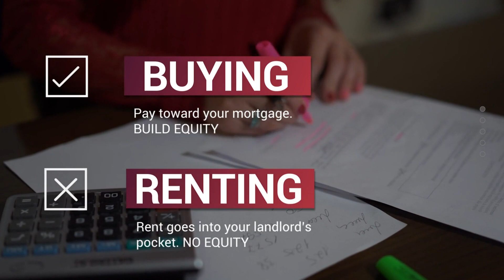true 1593406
To Give Real Estate service, you must add something which cannot be bought or measured with money, and that is sincerity and integrity. I don't believe in luck. I believe in hard work and determination. I believe in providing absolute finest service and best expertise for my clients. Whether it is finding a perfect investment property, selling your existing house or building your dream home , I'll be with you every step of the way!

Dana Brusilovsky || eXp Realty